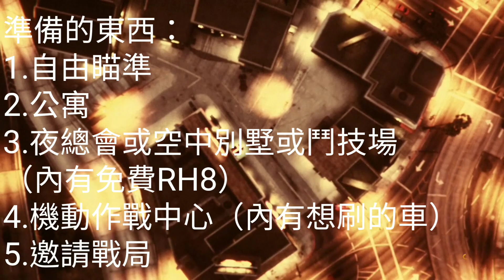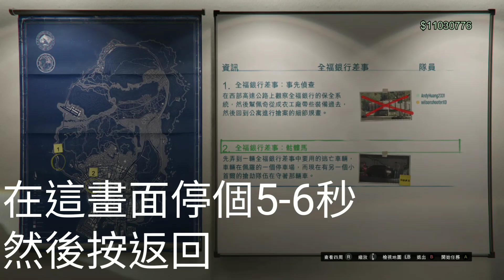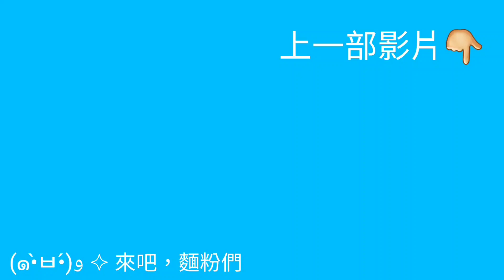《GTA5》1.48最新單人刷車，8分鐘170萬！超級簡單，1天5千萬！看了立馬成為億萬富翁！🥰🥰😎😉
愛你們，中秋節快樂！月餅吃了嗎？

再說一次
要刷的車什麼車也可以刷！
但鬥技場和班尼的車可以賣得最高價錢
因為賣的價錢是根據你的改裝而定的！！！

Line ld wilson9487best

Xboxone name WilsonshooterXD

Gta5 name WilsonshooterXD

GTA5幫會名字：RED BEAN BREAD GANG
（搞觀眾同樂時會用幫會戰局）

全民槍戰
反恐先鋒/〓Ace乄紅豆〓/ 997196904

brawl stars name:wilsonshooter

極速領域： 紅豆麵包yummy

傳說對決：紅豆麵包yum

多謝讚助我:
Cat BrxceS_